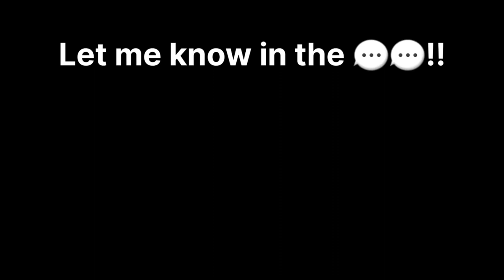Watch this video Only 1 Time!! 😱